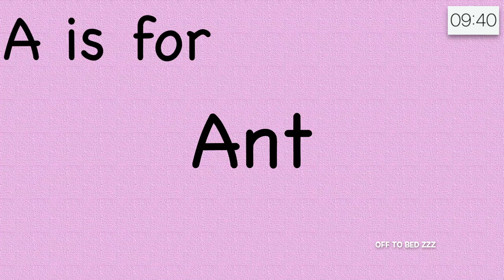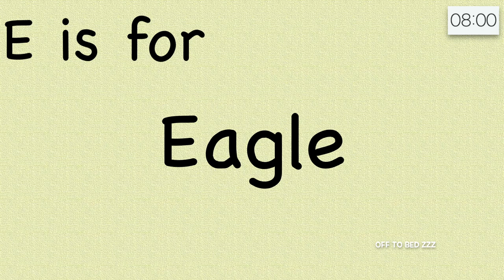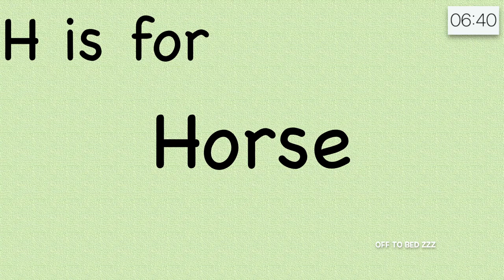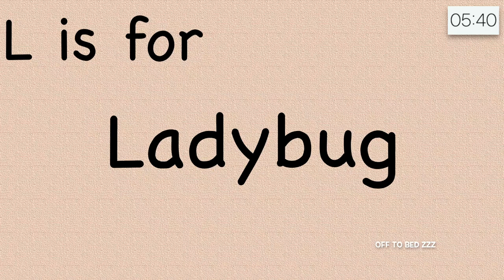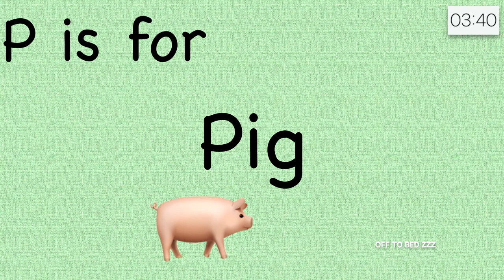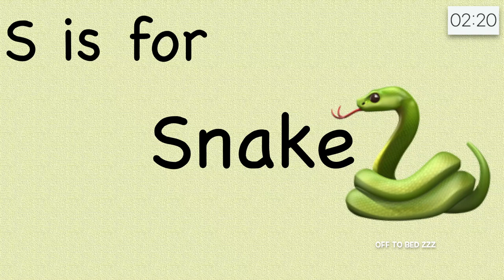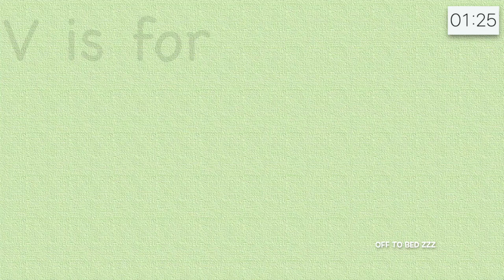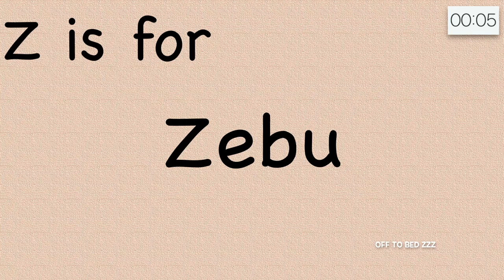🔴 Learn the ABC Alphabet Animation. Zoo Animals Video. Hip Hop, Rap Music. Timer. Learning ABCs ESL.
🔴 Spend 10 minutes learning the ABC's with animal animation, including zoo animals.  A is for, B is for, C is for, etc.  Learn the alphabet order.  Learn the ABC chant.  Learn letters.  Learn how to spell.  Learn uppercase and lowercase.  Learn to associate names with visual images, and vise versa.  Light pastel, color changing screens allow for learning colors too.  Hip hop or rap instrumental plays in the background.  Make learning cool!

Note: This video is a countdown or stopwatch video only, it does not contain an alarm.  If you would like an alarm feature, please check out this playlist

Ten Minute Animated Video